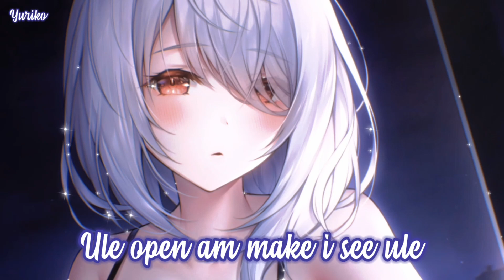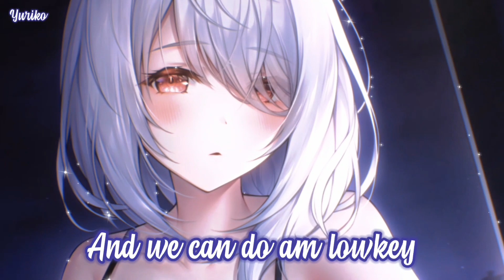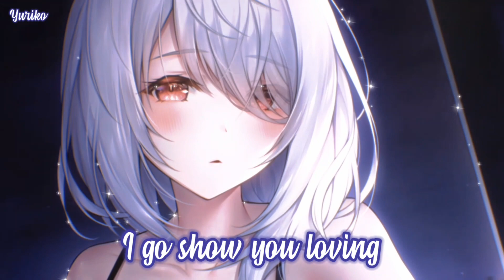｢Nightcore」➸ Love Nwantiti (Tik Tok Remix) ➸ CKay ♫ [Lyrics]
♚ ✘ Information ✘ ♚

➦Song→Love Nwantiti
➦Artist→Ckay

❀ ✘ Support Us ✘ ❀

➦Roblox Username→Nightcore09midWolfie

➵ CKay

❀ ✘ Lyrics ✘ ❀

[Kuami Eugene:]
Rockstarrrrrrrr!

⚜ ✘ Tags🔖 ✘ ⚜

There is absolutely no copyright infringement intended and all in this video such as image, music doesn't belongs to me, we just simply mixed it for entertainment purposes, if you're the owner and don't want your content on my channel then you can contact us here and we will immediately gonna take it down